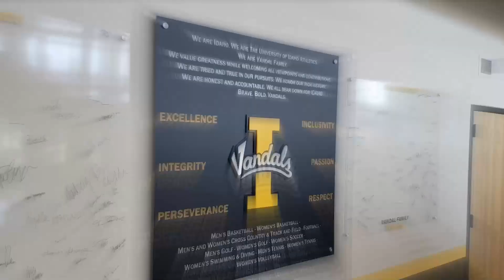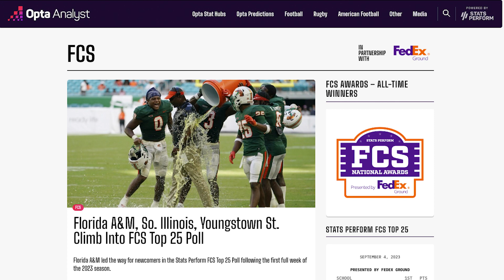FCS Delivered Episode Seven: Idaho-Bound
We said it was going to be an exciting season, and in “FCS Delivered,” episode seven, presented by FedEx Ground, we are here to prove it. The game of the week between South Dakota State and Montana State lived up to expectation and we saw some FBS upsets, including from the Idaho Vandals.

Moscow – Idaho, that is – was the host for Gary Reasons this week, and in “FCS Delivered,” we have the latest FCS National Awards on Campus as we honored Ricardo Chavez following his outstanding performance with both his left and right feet in the Vandals’ 33-6 victory at Nevada.

They will be hoping to make it back-to-back win over FBS opponents when they head to Cal in Week 3. Gary is backing them to be victorious, and he joins co-host Craig Haley to go through the rest of the upcoming games, including the FedEx Ground Game of the Week, No. 15 Southern Illinois visiting No. 13 Southeast Missouri.

You can also watch the podcast on our YouTube channel, where we will also be posting plenty of other content throughout the season.

For all the latest FCS Football news, head over to The Analyst.